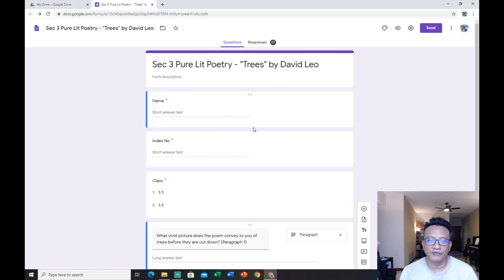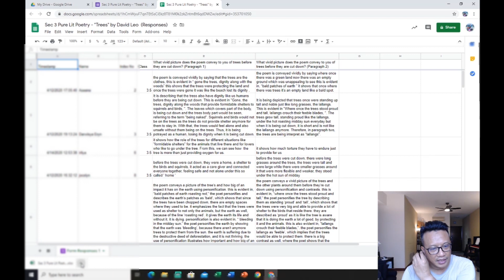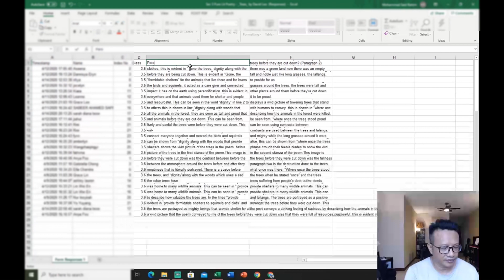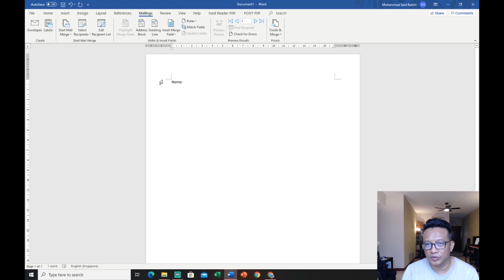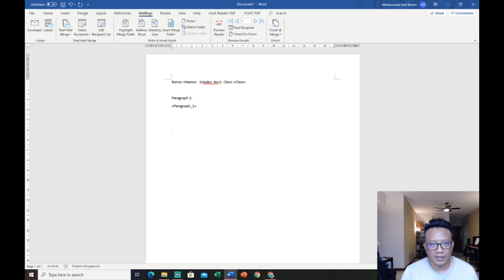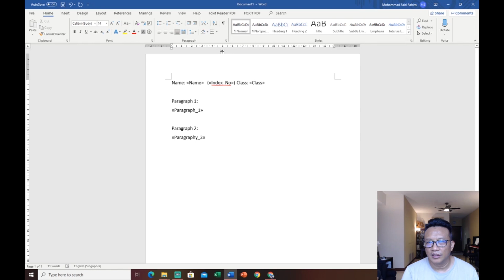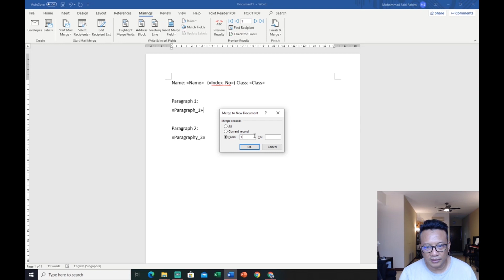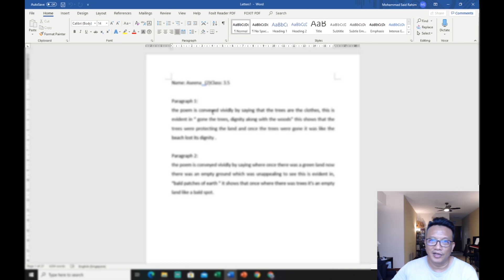Be an HBL Champion - Merge Google Form Responses for Marking Revised Version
Learn how to convert your students' Google Form Responses into individual MS Word Documents for grading/marking using the "Ink" function on your tablet and stylus.
HBL (Home-Based Learning)